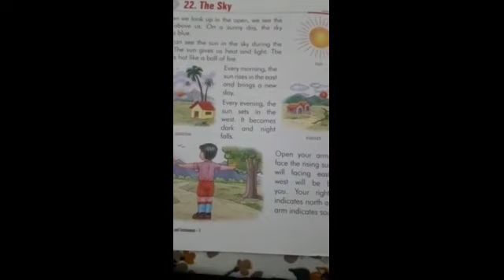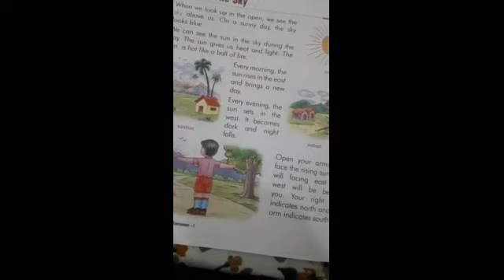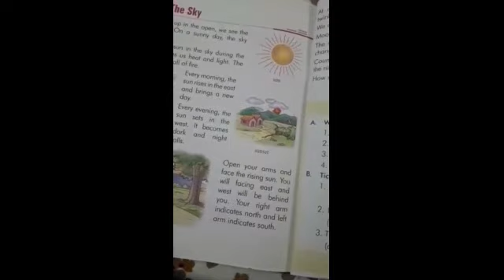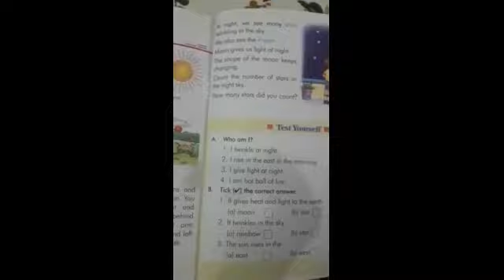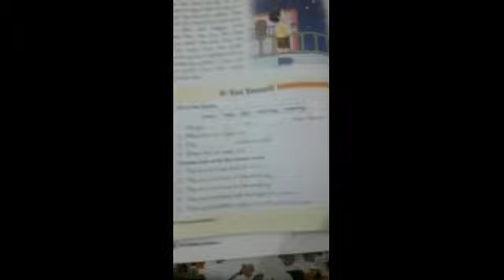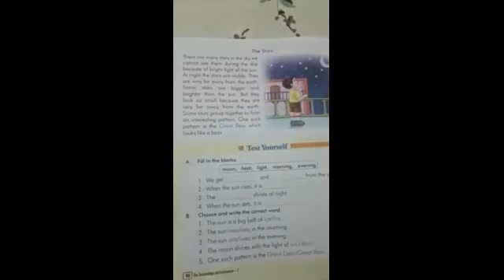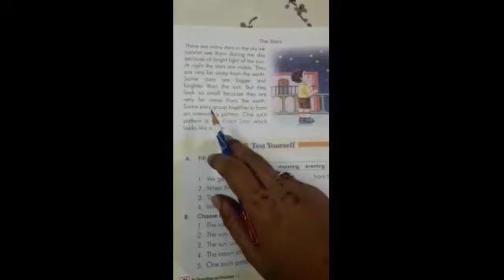19.11.2020 - Class 1,2 - EVS - APS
Class 1,2 EVS Worksheet